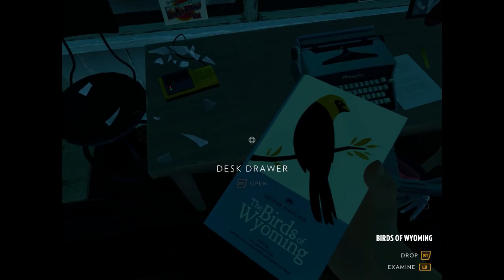Firewatch | 1st time Gameplay | NO Commentary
My first time playing Firewatch. Interesting story so far. I make lots of mistakes and get lost, but it's fun. The story gets darker as it goes along. More will be uploaded. I already have parts 2&3 ready for editing.

Twitch, Twitter, Instagram & Facebook: @kellyeneal